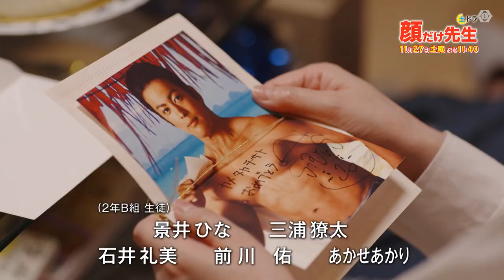土ドラ「顔だけ先生」第8話 11月27日11時40分放送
元超能力少女・佐川希子と関わった事で、見えないものが見えるようになる感覚が芽生えた遠藤(神尾楓珠)は、チャンスだと思い！？占いを始める。職員室の面々は、そんなの当たるハズがないと鼻で笑う。だが、授業中に寝ていた潤平（植村颯太）の夢から占い「新しいことにチャレンジしていきましょう」とアドバイスすると、潤平は走り幅跳びでいきなり都大会優勝！さらに、タロット占いで遠藤が美子（石井礼美）を「おしゃれが幸運を呼び込む」と占った結果、美子は雑誌で読者モデルデビューを果たす！さらに藤嶋（笠原秀幸）の未来も的中させた事から、一気に学園内で遠藤の占いは「当たる」と評判になっていく。
　そこで、亀高（貫地谷しほり）は早坂(三浦涼介)と仲がぎくしゃくしていることを遠藤に相談し、占ってもらうことに。「いばらの道を進む覚悟がありますか？」と言われ、前々からどうにかしてあげたいと思っていた早坂と早坂の母親の不仲に踏み込む亀高だったが・・・。
　そんな中、ミュージシャン志望の翼(前川佑)は苛立っていた。何の努力もしていないのに、占いによって人生が好転する生徒が増える中、片っ端からオーディションに落ちまくっていたのだ。そんな翼のために、遠藤の占いの結果を踏まえて、大輝（宮本龍之介）がとった思わぬ行動とは――。
意外と深い、まさか泣かされるとは…とSNSで話題騒然の「顔だけ先生」第8話！
亀高と翼の物語は、どう交錯するのか？予測不可能の展開は８話も健在だ！！